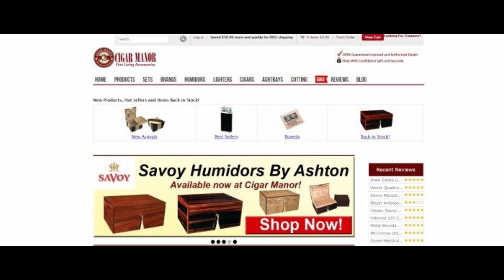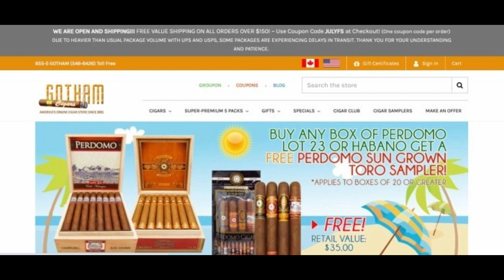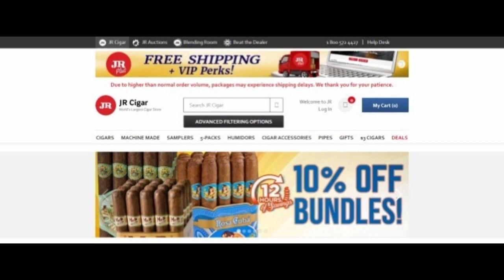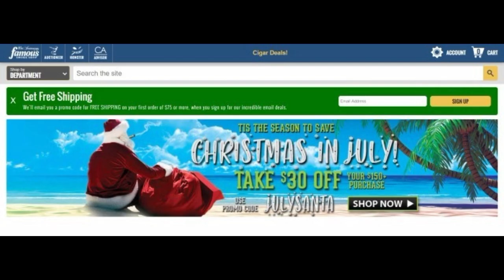[2021] Top 10 Cigar Affiliate Programs For Celebrating New Affiliate Income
[2021] Top 10 Cigar Affiliate Programs
🥇Top 1: Famous Smoke Shop